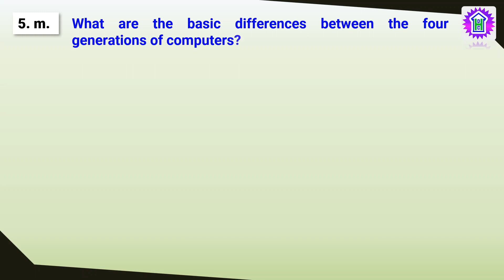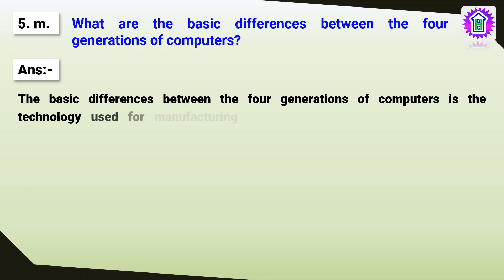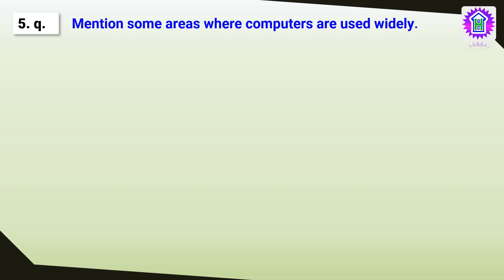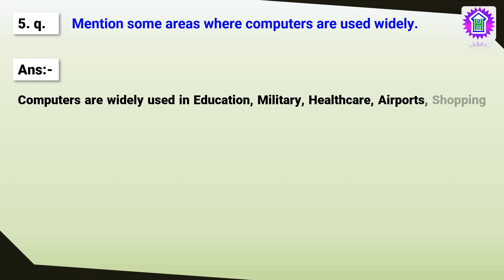SEBA CLASS 9 | CS | CHAPTER 1 | BASICS OF COMPUTER SYSTEM | QNO. 5 (k) to (r) | deb's coding hub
This video contains solutions of question no. 5. (k) to (r) Long Answer questions from Chapter 1 (New Course) of Computer Science curriculum under SEBA (Secondary Education Board of Assam). Hope this video will help Computer Science students of class IX.

Other Videos of Class 9 Computer Science:

3. SEBA CLASS 9 COMPUTER SCIENCE | CHAPTER 1 | Q No-3

seba computer science
deb's coding hub
basics of computer system
computer generations
number system
CLASS 9 COMPUTER SCIENCE
QNO. 5